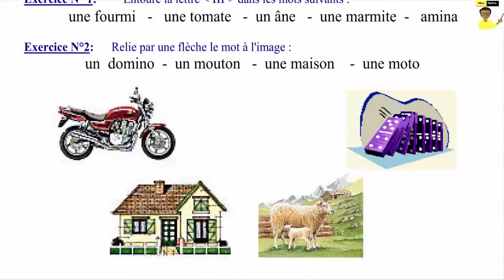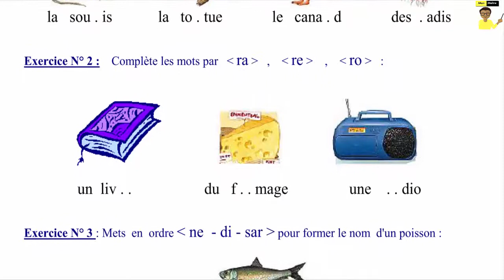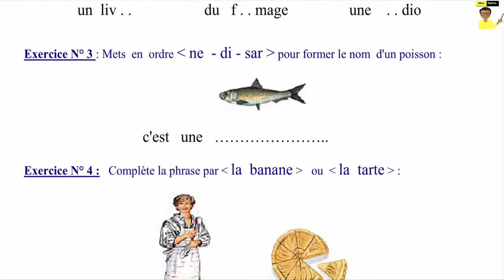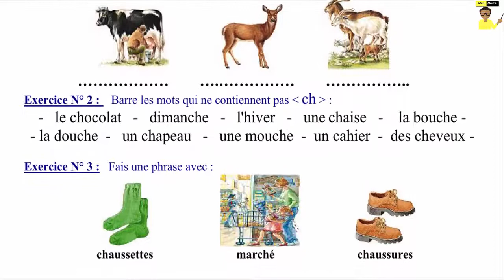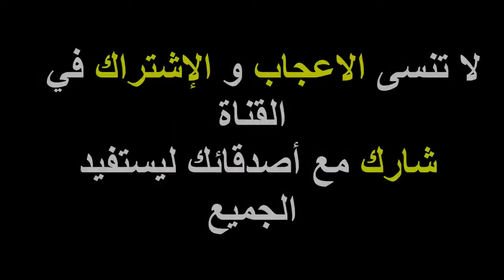قل وداعا لصعوبات الفرنسية : أحسن كتاب لتعلم الكتابة و القراءة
Livre d'exercices : lecture et écriture